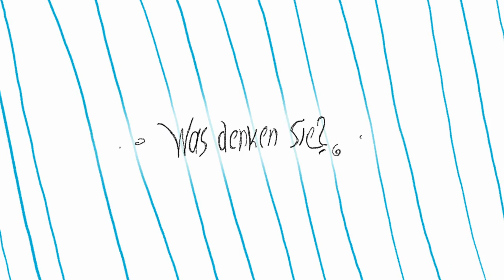Kinderfreundlich? Kinderperspektiv! - Familientherapeut - Jesper Juul (Vera Videoblog)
Kinderfreundlich sind die Spielecken in Autobahnraststätten. Aber was ist mit der Kinderperspektive? Wir interessieren uns zu wenig dafür, wer ein Kind eigentlich ist, sagt Jesper Juul. Der dänische Familientherapeut ist Gründer von familylab-International, einer Familienwerkstatt, die Elternkurse, Lehrerweiterbildungen und Mitarbeiterworkshops anbietet.
Was sind Ihre Erfahrungen, Meinungen und Gedanken dazu?

Vielen Dank für Ihr Interesse und Ihre Gedanken!